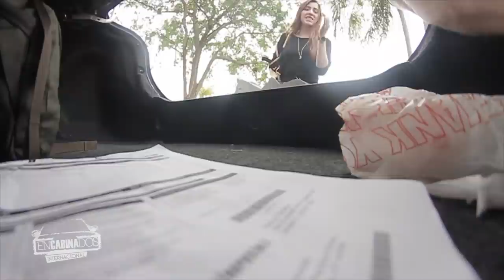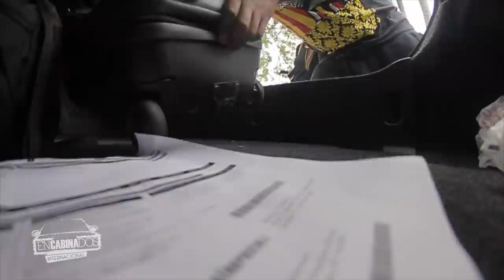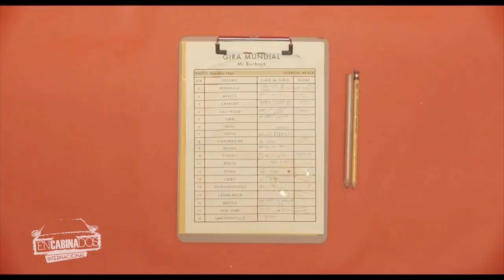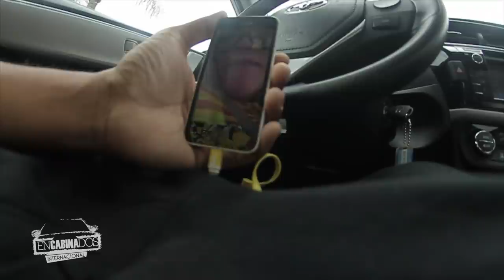Encabinados - Mariana Vega (Tercera Temporada)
Encabinados Internacional - Mariana Vega (Tercera Temporada)

La tercera temporada de Encabinados Internacional presenta a:

Mariana Vega